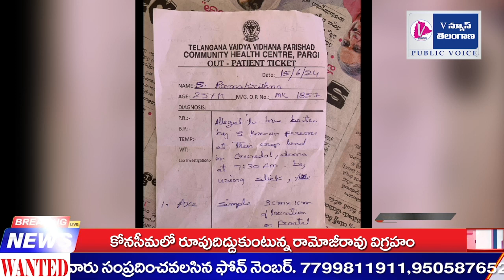వికారాబాద్ జిల్లా దోమ మండలం గుండాల గ్రామంలో భగ్గుమన్న భూ తగాదాలు